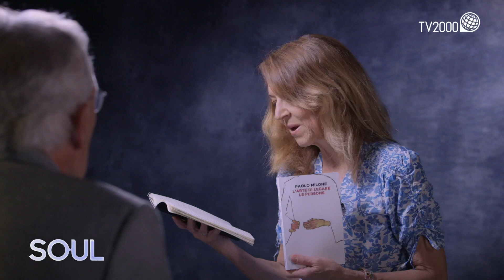SOUL - Paolo Milone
Paolo Milone, psichiatra, che ha esordito con un libro folgorante che è romanzo, diario, saggio sulla malattia mentale, approcciata in forma poetica, senza idealizzazioni, retorica o censure. L’arte di legare le persone (Einaudi) è già un titolo con un doppio significato. Il  medico lega a sé affettivamente, ma capita che sia costretto alla costrizione, a sua volta, per non abbandonare il paziente. I frammenti scritti con maestria da Milone raccontano i malati e l’anima di chi li cura, che guarda con coraggio insieme a loro dentro l’abisso. Senza perdere mai con caparbietà la fiducia nella guarigione, e la gioia di vivere, l’amore per le piccole cose, come i paesaggi marini della sua amata Liguria.

SOUL in onda sabato e domenica alle 20.50 su TV2000 | Canale 28 – 157 Sky